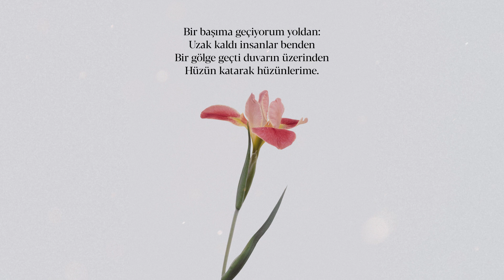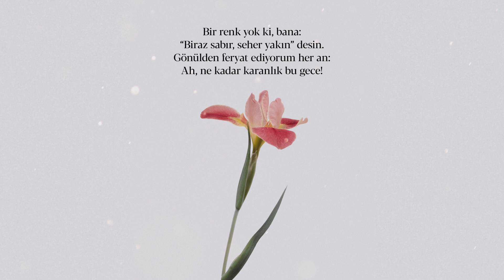Sohrap Sepehri | Hüzün İçre Hüzün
'Sen Allah büyük olduğu için güzelsin Benazir
Ben Allah güzel olduğu için çirkinim.'

Hasta olunduğunda bir annenin eli şifâyı terennüm ederdi. Ateşini ölçmek için elini alnına koyduğunda ne ferah derdik. Kucağına sokulurduk sımsıkı sarardı. Tıp literatüründe belki yoktur ama en güzel sıhhat kucağıydı. Öylece uyur kalırdık, uyandığımızda bütün ızdırap dinmiş cennete düştük zannederdik.

Sûretimiz asık olarak onun nazarına sîret etse sanki tebessüm ölçer bir cihazla dolaşıyor da tebessüm şartlarını yerine getiremediğimiz için 'yüzün neden asık' sorusuna maruz kalmak hissettirirdi o sorunun cânâ değen yanını.

Şiiri dinlerken yıllar önce sohbette defterime not aldığım hisseleri sizlerle paylaşıyorum.

"İhlas; başkasının elinden ümidi kesmek.
Yalnız ve yalnız Allah'tan istemek.

Basireti yok eden şeyler;
1-Körü körüne ataları taklit etmek
2-Din adamlarına kayıtsız şartsız itaat
3-Kontrolsüz, aşırı sevgi
4-Hakikate karşı inatçı tavır takınmak."

Şair: Sohrap Sepehri
Yorum: Furkan Özdemir
Müzik/Music: Roxana Elena Belibou
Fotoğraf/Photograph: Han Chenxu